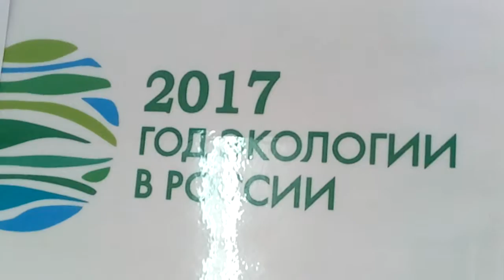Игра "Дрозд" / Клуб Катюша / Библиотека #4 / город Стерлитамак (видео от 12.03.2017 года)